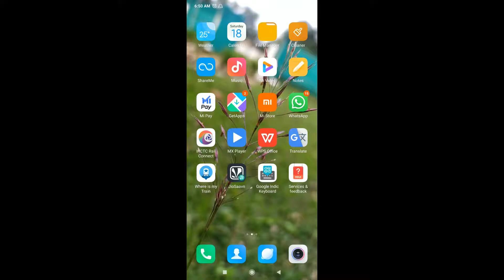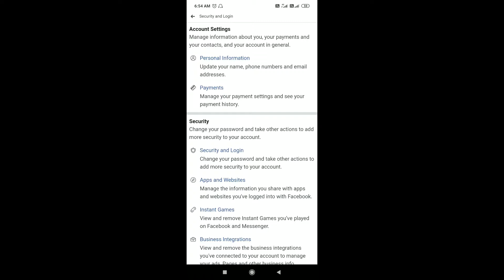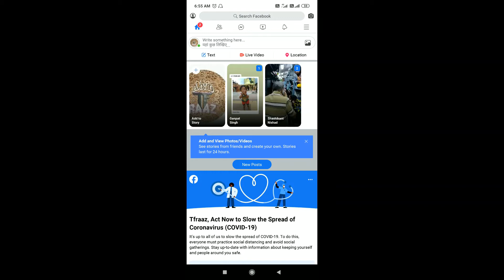How To Change Facebook Password | facebook me password kaise change kare | techwaytips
Techwaytips.